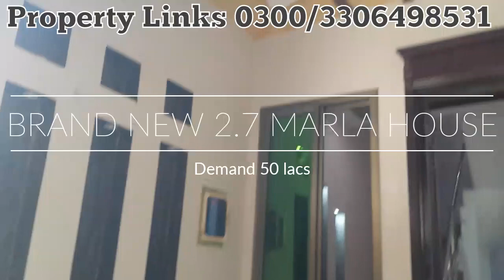2.7 marla brand new beautiful house available for sale sui Gas Road gujranwala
2.7 marla brand new beautiful house available for sale sui Gas Road gujranwala